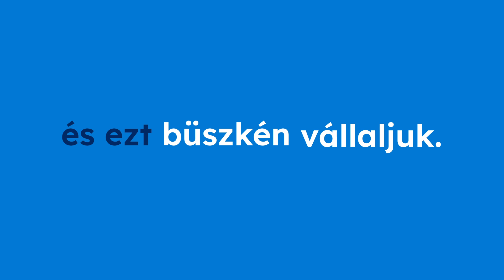SIMU_Manifesto_HU